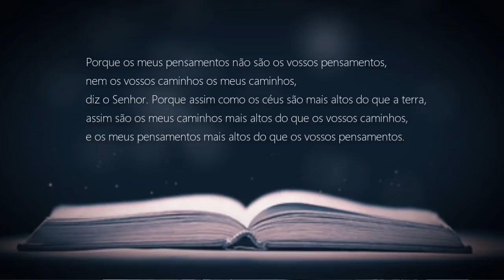Como vencer o pensamento negativo? parte 01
Você já se deparou com pensamentos que te levam sem querer a tristeza, angústia, desistência, ansiedade? Estes pensamentos são conhecidos como pensamentos ruminativos, ou negativos, e precisam ser controlados.